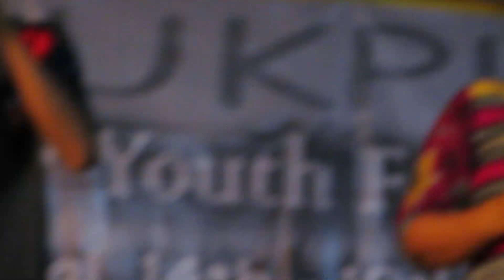Darlong vall rual || Trio..